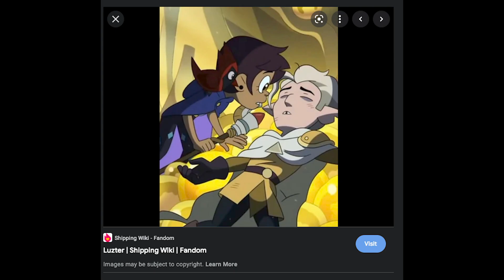What is the WORST Ship in The Owl House?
This video is an in depth exploration as to what truly is, the WORST ship in the Owl House. It's actually a joke I don't think the ship is THAT bad but this was really fun to make lmao.